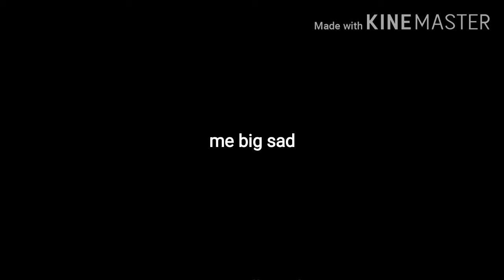Albert gets a heart attack *REALLY SAD* (EMOTIONAL) *OMG*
Omg he got hart attck